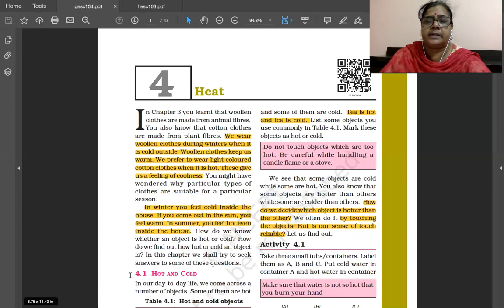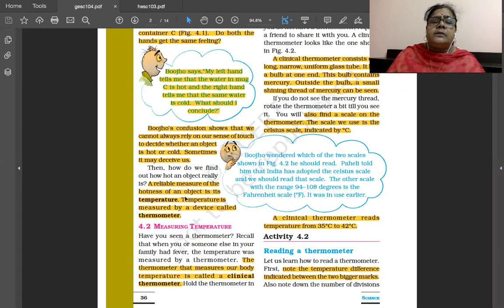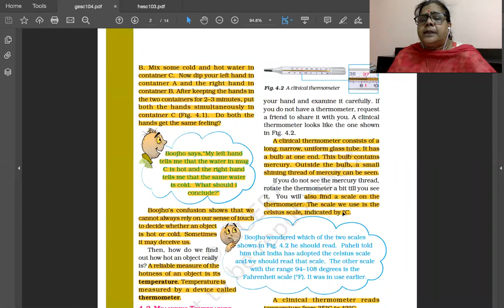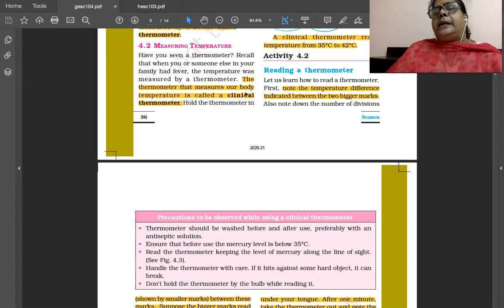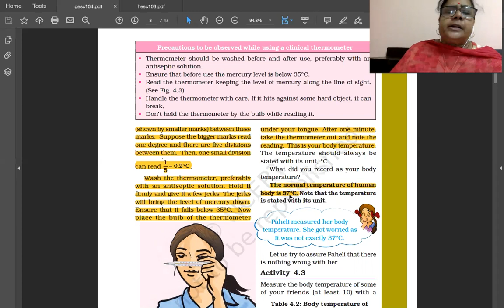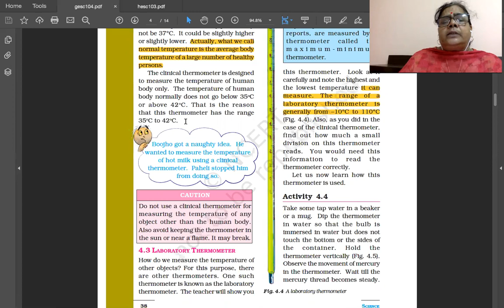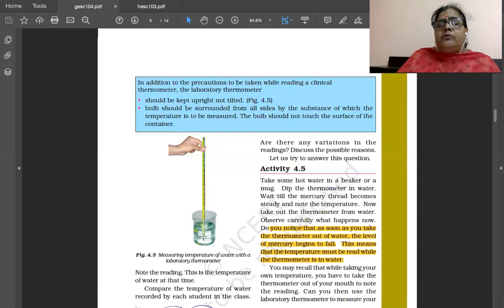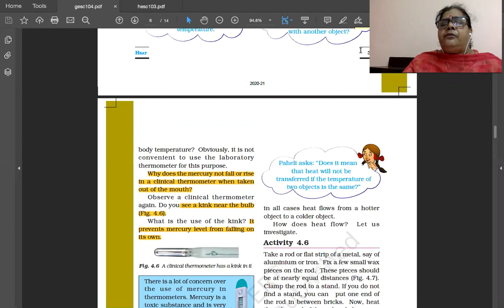Modi Public School Class 7 Sub Science Ch -4 ( HEAT ) Part 1